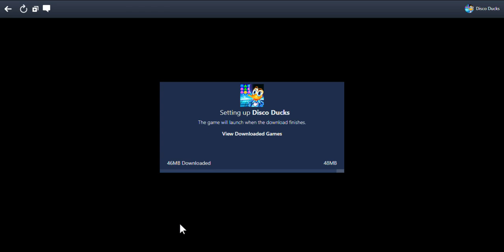SlowPCGaming Disco Ducks-Ranch 11-8-2018